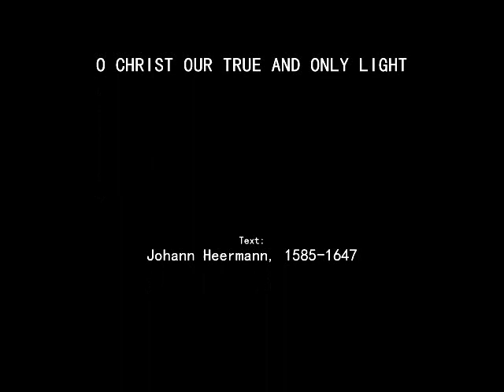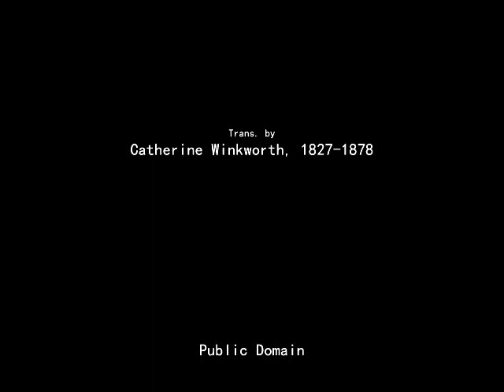O Christ Our True And Only Light (Instrumental)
O CHRIST OUR TRUE AND ONLY LIGHT

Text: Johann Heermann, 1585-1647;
tr. by Catherine Winkworth, 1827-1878

Arrangements by Fr. J. Roel Lungay & Elvis Somosot

Drawbar Organ by Fr. J. Roel Lungay

1
Illumine those who sit in night;
Let those afar now hear thy voice,
And in thy fold with us rejoice.

2
And all those who have strayed from thee
O gently seek; thy healing be,
To every wounded conscience giv’n,
And let them also share thy heav’n.

3
O make the deaf to hear thy word,
And teach the dumb to speak, dear Lord,
Who dare not yet the faith avow,
Though secretly they hold it now.

(Interlude)

4
Shine on the darkened and the cold,
Recall the wand’rers from thy fold,
Those now unite who walk apart,
Confirm the weak and doubting heart.

5
So they with us may evermore
Such grace with wond’ring thanks adore;
And endless praise to thee be giv’n
By all thy Church in earth and heav’n.

Text: Johann Heermann, 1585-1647; tr. by Catherine Winkworth, 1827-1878. PD